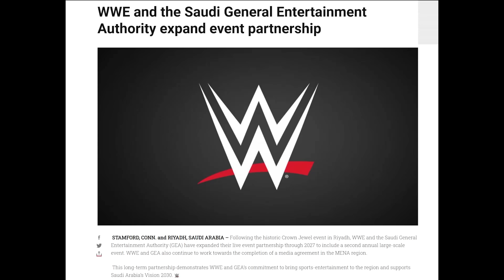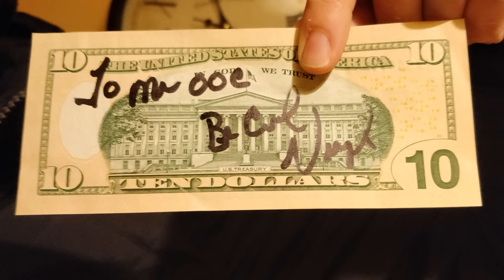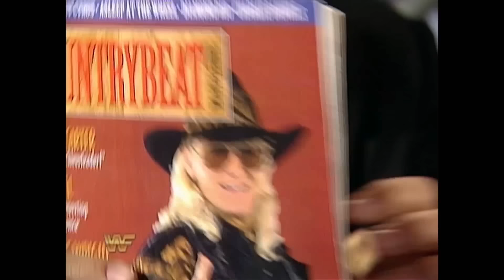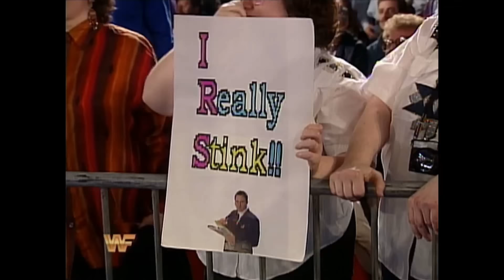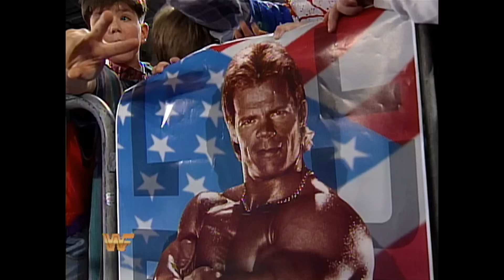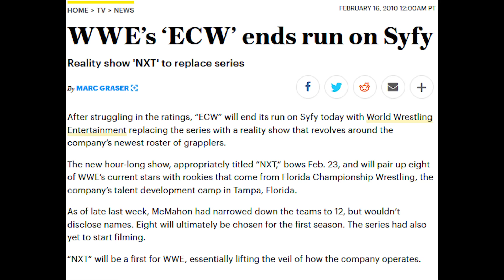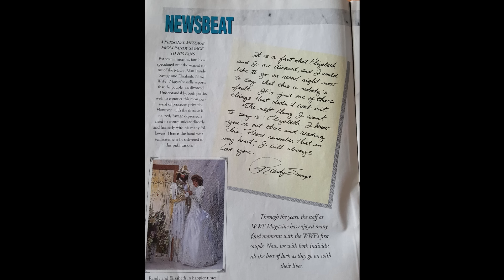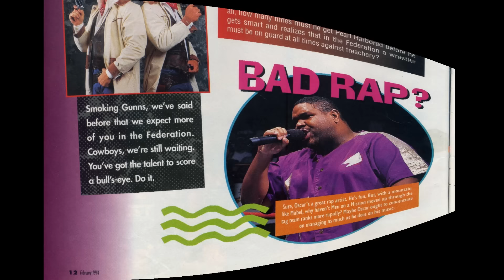WWF March to WrestleMania X - OSW Review 86!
An OSW Christmas Eve SPOOTACULAR!

CHAPTERS | TIMESTAMPS:
0:00 Merry Christmas!
2:08 More Duckarse than Duckarse
5:12 Mania X Go-Home RAW
13:02 Chief Ray Little Turtle
19:46 March to WrestleMania Special
31:10 Is Razor a main eventer?
54:17 A Winner Is You!